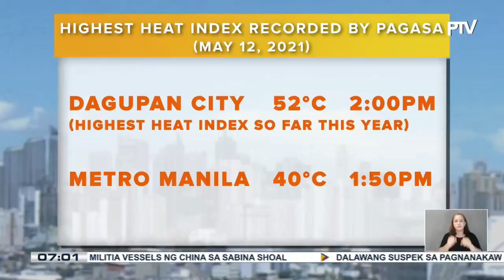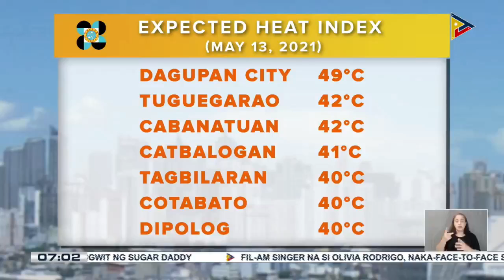PTV INFO WEATHER: Binabantayang LPA sa loob ng PAR, isa nang tropical depression